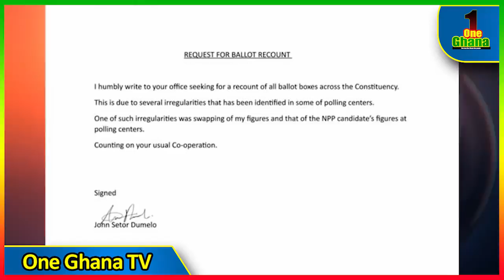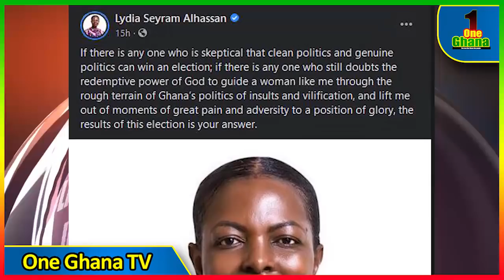Maa Lydia replies John Dumelo recounting claims ӏ Kyiri Abosom says no to Politics,EC replies Mahama